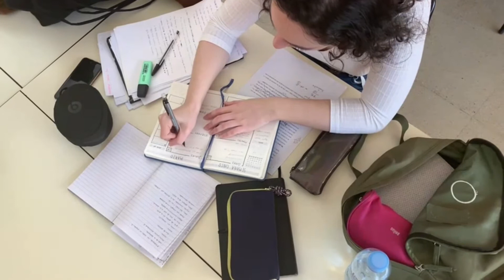24 Hours Motivational Speech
By seeing this video you can find the value of time (24 hours). Make utilize the time you have and do more than you can.